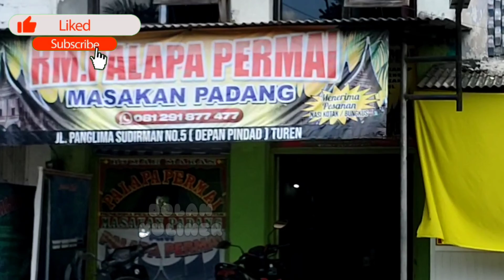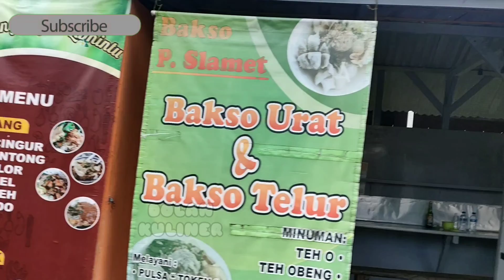Gerebek warung saat puasa